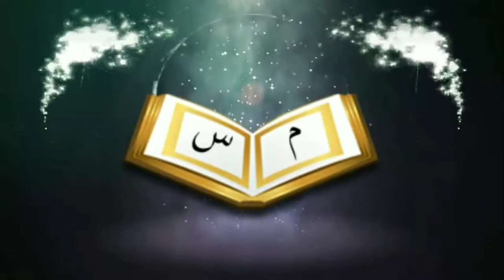নেতার চরিত্র কেমন হবেᴴᴰ┇by শায়খ আইনুল হক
নেতার চরিত্র কেমন হবেᴴᴰ┇

How will the leaders character

🎙শায়খ আইনুল হক

🎙Shaikh Ainul Haque

👋 yeamul islam 👋